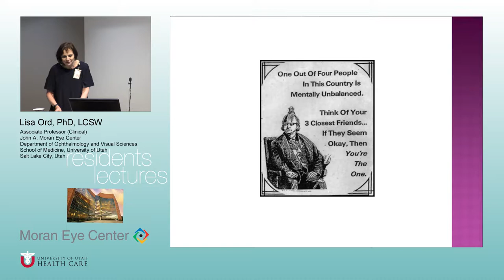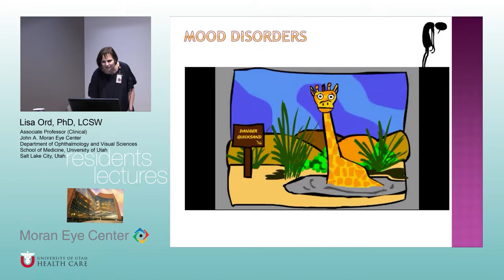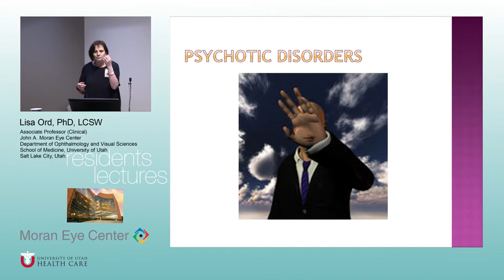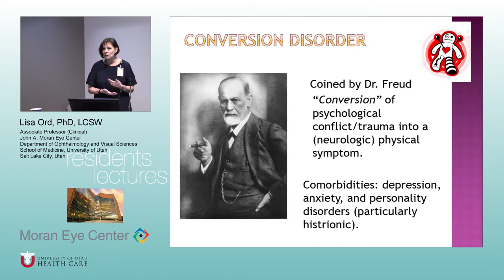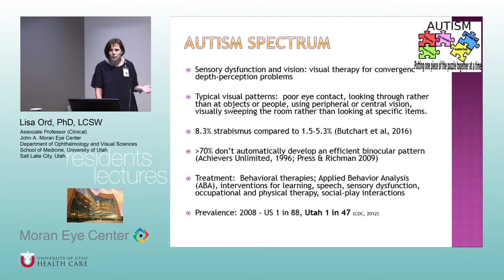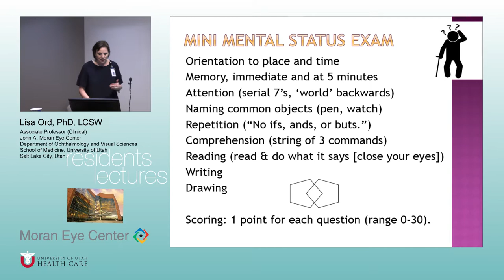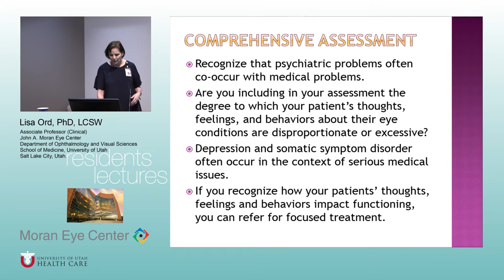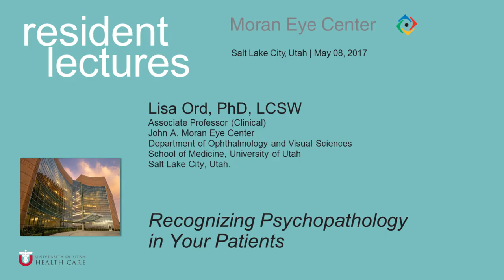Patient Support Lecture: Recognizing Psychopathology in Your Patient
Title: Recognizing Psychopathology in Your Patient
Author: Lisa Ord, PhD, LCSW
Date: 05/08/2017